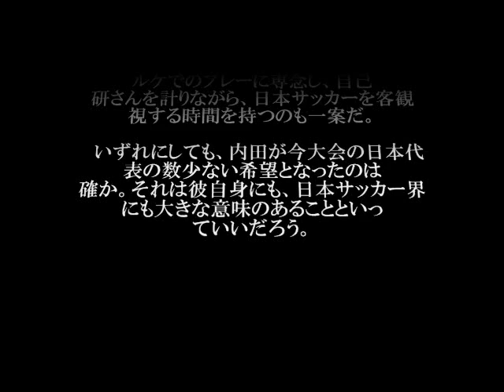【引退示唆】内田篤人「シャルケの方がいいプレーできる。なんでかな...」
内田篤人が代表引退示唆。
「シャルケの方がいいプレーできる。なんでかな...」。内田が抱える「代表引退」発言の裏にやり切れない思い。

関連キーワードはこちら！！
内田篤人 サッカー
内田篤人 シャルケ
内田篤人 本田圭介
内田篤人 日本代表
内田篤人 涙
内田篤人 ザック
内田篤人 情熱大陸
内田篤人 しゃべくり
内田篤人 吉田麻也
内田篤人 a-studio
内田篤人 おしゃれイズム
内田篤人 ヤベッチFC
内田篤人 嵐にしやがれ
内田篤人 ゴール
内田篤人 プレー集
内田篤人 テクニック
内田篤人 ドリブル
内田篤人 センタリング
内田篤人 写真
内田篤人 ポジション
内田篤人 海外組